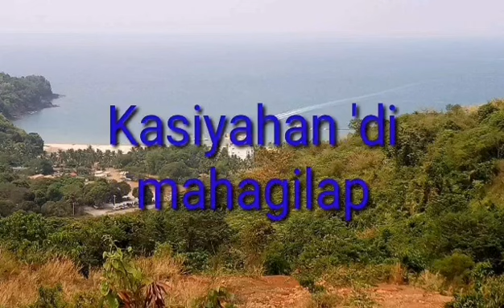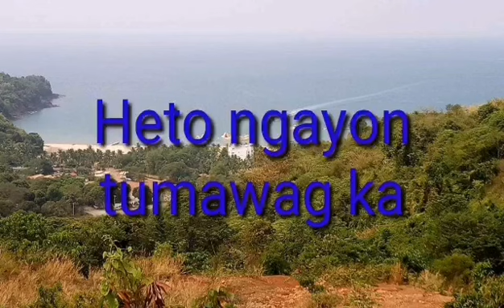Pagdating (Predator) karaoke